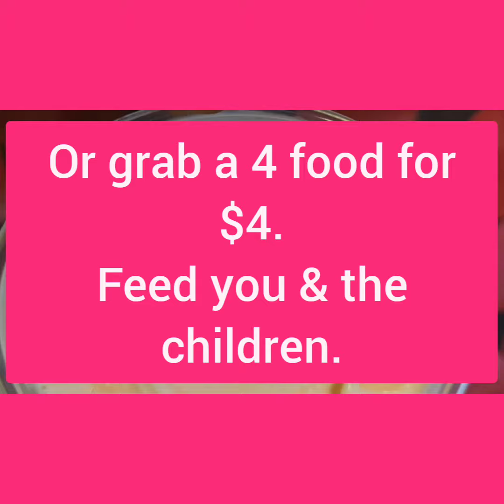$5 Below Thursday. Creating The Best For You. Join me. Free junior frostee entire year for $2. key.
Smooth Operator. This peppermint smoothie is just right. It's not too strong and not too weak.

It's really got a chill to it. A cheap thrill. I recommend the small for $1.00 and throw in a small frie and a double stack burger for $2.09. That's only $3 and change.

Or grab a frostee with a 6 piece nuggets for $1.79.

Check out the 4 for $4 menu. Great for you, and feed your child too.

Get a free junior frostee for the entire 2023 year for your purchase  of a key chain for $2 . Great for the kid. You will save money 💰. 365 days free frostee

Also, check out their app for amazing deals.